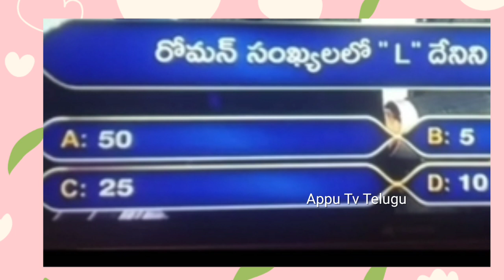Emk Today SMS question with answer 👍jr ntr evaru meelo koteshwarulu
Emk today sms question with answer 👍
EMK sms  questions Winners list👍 Ntr Evaru meelo koteeswarulu sms contest
sony Liv play along winners list
Emk Today SMS question with answer ntr  list
Emk today sms question with answer 👍 jr ntr evaru meelo koteeswarulu
EMK Jr ntr Evaru meelo koteeswarulu show 13th Sep Winners👌 prasna Maadi bhahumathulu meevi TV SMS question winners prizes
Evaru meelo koteeswarudu today Question
Questions Evaru meelo koteeswarulu participation Jr ntr
Evaru meelo koteeswarulu
Evaru meelo koteeswarulu questions with answers